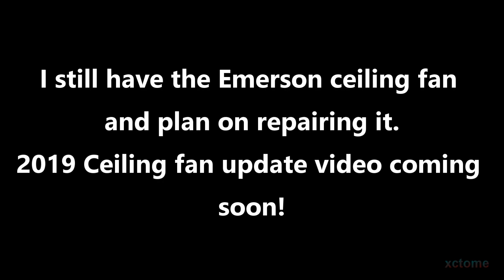The 1991 Emerson 52in Ceiling Fan Got Replaced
While cleaning the 1991 Emerson 52" Ceiling fan in the kitchen of my house, it ended up getting damaged on accident and it got replaced. This was the last original ceiling fan in my house which was built in 1991/92.
 and yes i still have the fan (minus the blade's and bracket's) and plan on repairing it and repurposing it as the motor part still works perfectly, the new fan is quiet and  uses LED light bulbs.